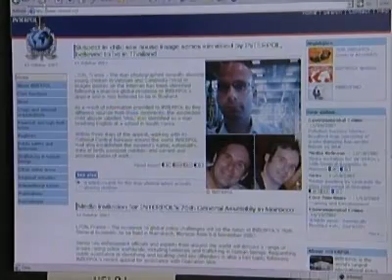Thailands Polizei nimmt mutmaßlichen Kinderschänder fest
Die internationale Fahndung nach dem Kandadier Christopher N. hatte Erfolg.